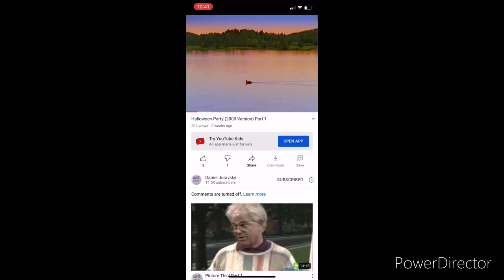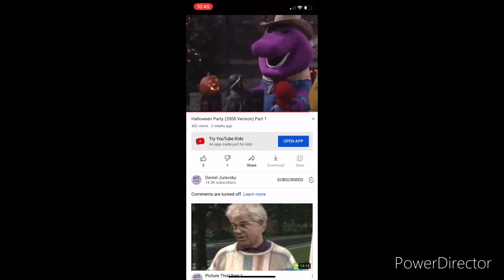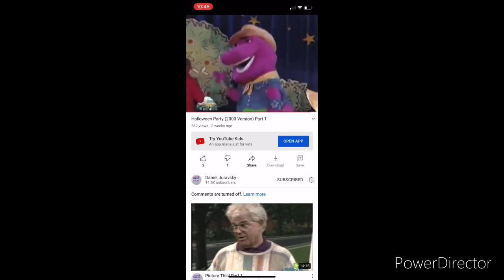Project 01-21_HD 720p_MEDIUM_FR30.mp4